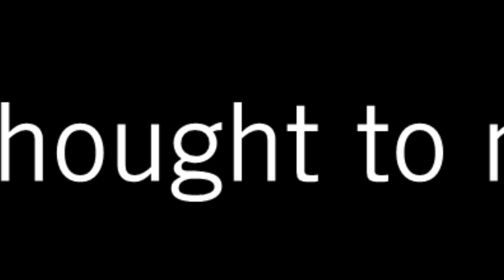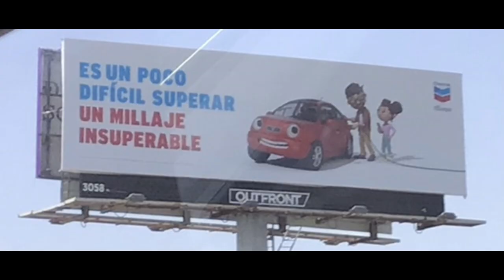I Google Translated Episode 1 of I HATE Over 1 Million Times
Welcome to TRP Productions!